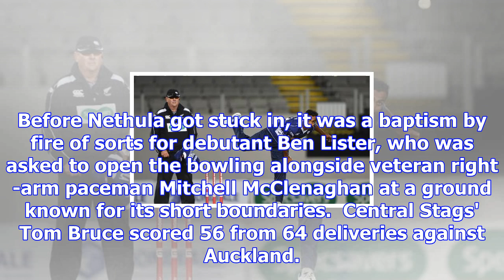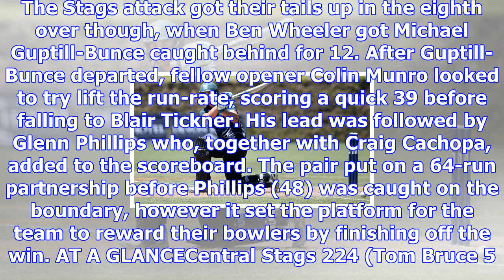Tarun nethula bags four wickets as auckland aces beat central stags in ford trophy opener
CHRISTOPHER REIVE Last updated 18:21, December 3 2017 Tom Bruce's half-century wasn't enough to lead...